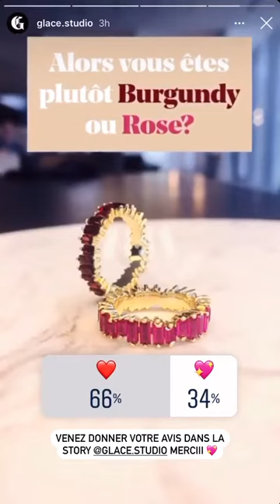ROMY - 01 Octobre 2020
Les amis on se retrouve pour mon vlog du 01 Octobre 2020 sur notre chaine - Pour retrouver tous mes vlogs direction ma playlist